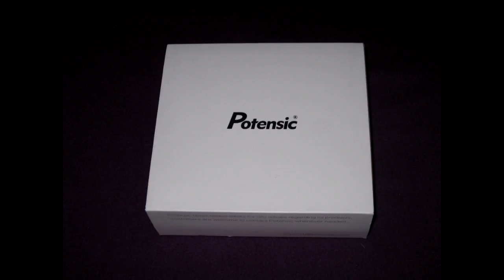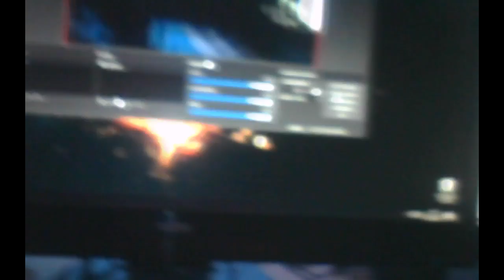Endoscopio HD Potensic 2MP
Maravilloso Endoscopio USB y MicroUSB de 5m con led regulable